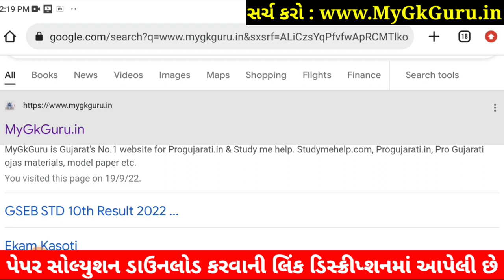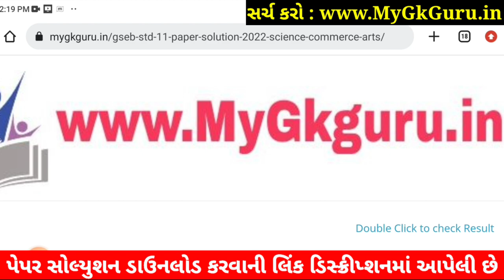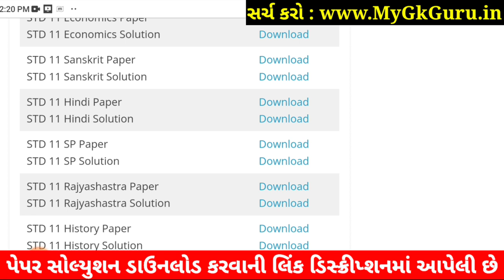STD 11 Hindi Paper Solution 2022 50 Marks First Exam, STD 11 Hindi First Exam Paper Solution 2022